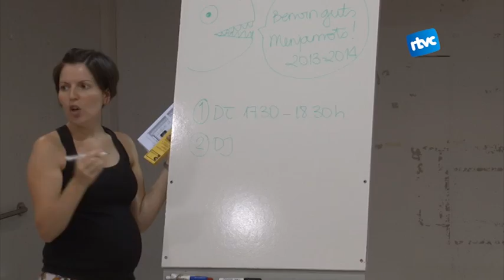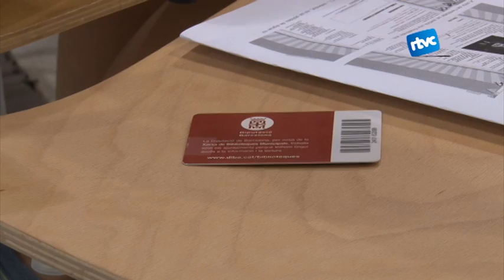Neix el club de lectura Menjamots per a nens a la biblioteca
L'objectiu d'aquesta activitat és engrescar els nens a partir de 8 anys a la lectura. Es fan dues sessions setmanals al mes en dos grups.